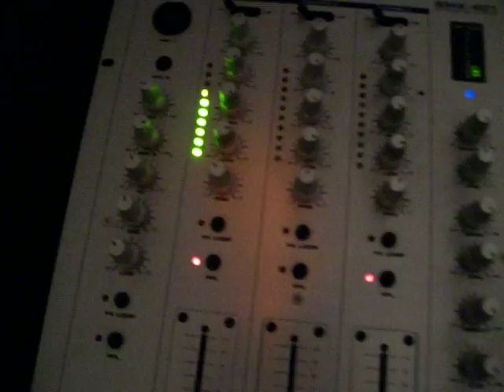DJ Bobby Ballistic Ultragroove Party Details 3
:D :D This Sat. The St.Louis/Chicago Ultragroove Party begins with Infected Mushroom w/Jimmie Page at Vision Nightclub Chicago